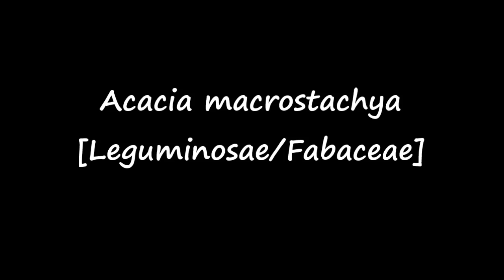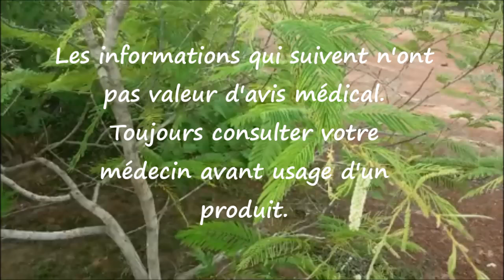ASMA Acacia macrostachya AS 03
Comment reconnaître et conserver Acacia macrostachya, un arbuste très apprécié en zone tropicale de savane africaine.